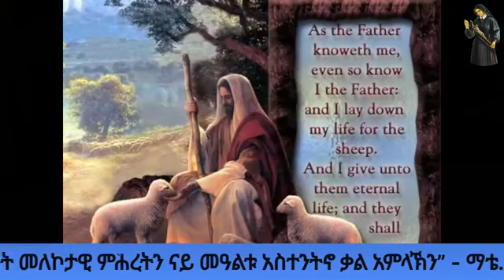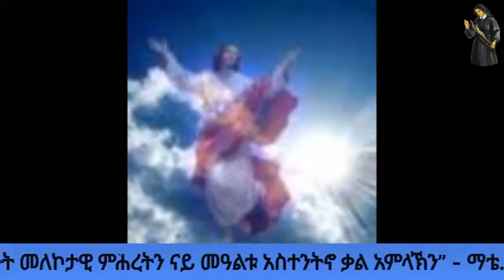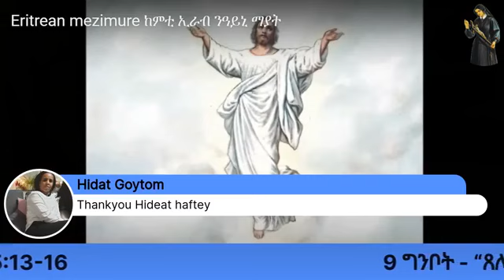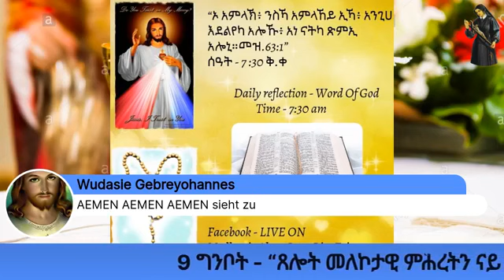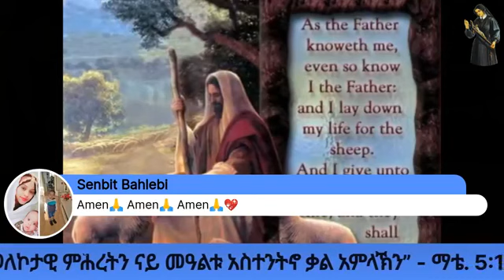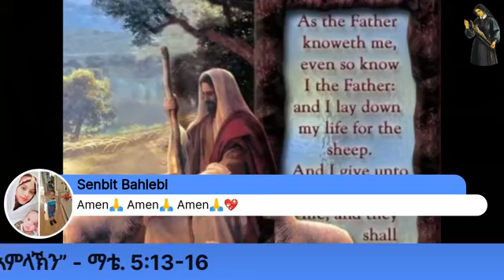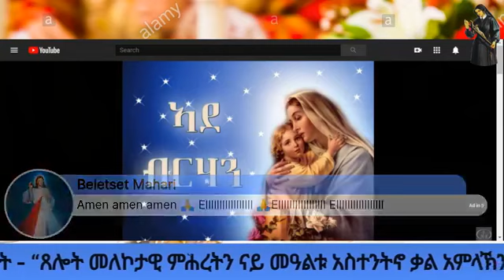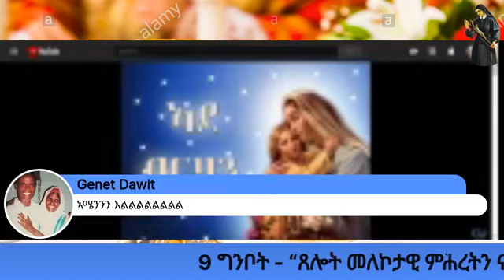9 ሠነ - “ጸሎት መለኮታዊ ምሕረትን ናይ መዓልቱ አስተንትኖ ቃል አምላኽን” - ማቴ. 5:13-16